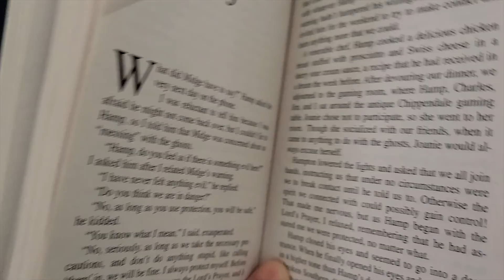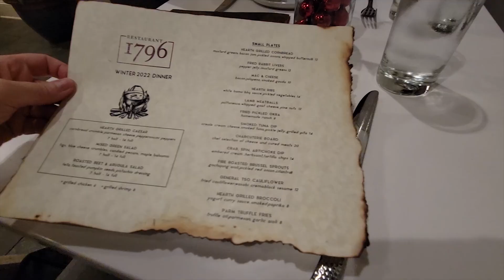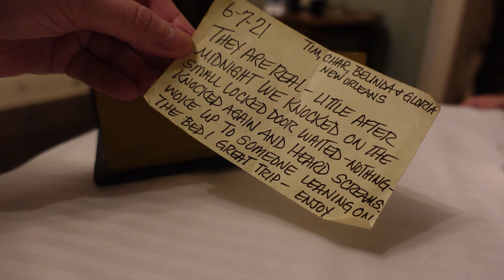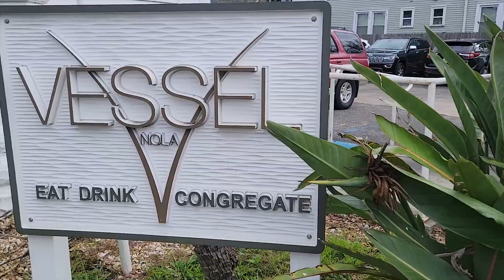Spooky Stay at the Myrtles Plantation 👻 | Vlog 118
** ABOUT US **
We are a military family that uses YouTube as a platform to keep in touch with our family and friends around the world.